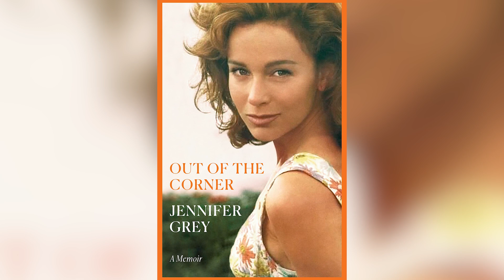El Aspecto Actual Del Reparto De Dirty Dancing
¿Encontró Baby alguna vez la forma de salir adelante? ¿Qué pasó con la hermana de Baby? ¿Y quién fue la estrella más sorprendente de Dirty Dancing?

Tras Dirty Dancing, Jennifer Grey estaba lista para ser la próxima "it girl" de Hollywood. Pero quedó prácticamente irreconocible tras dos operaciones de nariz, la segunda de las cuales se hizo para corregir los problemas derivados de la primera. Sobre las cirugías y sus consecuencias, Grey dijo a The Washington Post en 1999,

"Decidí burlarme de esto, hacer que mi fiasco se convirtiera en mi realidad. Al fin y al cabo, no es cáncer, y es absurdo que solo una operación de nariz pueda causar tantos estragos".

A pesar de su aspecto alterado, Grey siguió trabajando y consiguió varios papeles pequeños a principios y mediados de la década del 2000. Luego le propusieron aparecer en Dancing With The Stars, un programa que requería un examen físico. Ella dijo a People que, en el examen físico, los médicos descubrieron lesiones en la columna que requirieron dos cirugías.

Luego, su cirujano reveló que un bulto que le dijeron que era benigno en realidad era canceroso, lo que llevó a dos cirugías más. Finalmente, sin cáncer y sana, Grey no solo apareció en Dancing With The Stars, sino que ganó todo.

Ahora, Grey está dispuesta a compartir las partes de su vida sobre las que los medios solo pudieron especular antes en unas memorias tituladas Out Of The Corner.

Jennifer Grey | 0:00
Cynthia Rhodes | 1:31
Jane Brucker | 2:13
Kelly Bishop | 3:14
Miranda Garrison | 3:57
Lonny Price | 4:40
Neal Jones | 5:23
Wayne Knight | 6:04